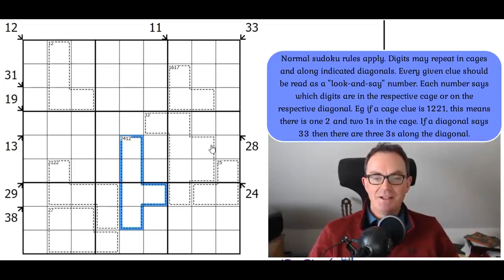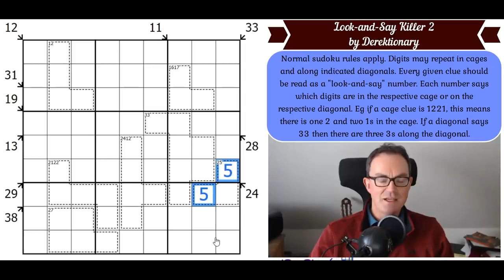SAY The Clues To Solve The Puzzle!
*** TODAY'S PUZZLE ***
A really beautiful and innovative sudoku today from Derektionary where you actually have to speak the clues to understand how they work!

Rules:
Normal sudoku rules apply. Digits may repeat in cages and along indicated diagonals. Every given clue should be read as a "look-and-say" number. Each number says which digits are in the respective cage or on the respective diagonal. Eg if a cage clue is 1221, this means there is one 2 and two 1s in the cage. If a diagonal says 33 then there are three 3s along the diagonal.

We have a new Competition running involving the world's hardest classic sudoku.  It's been discovered by Philip Newman and, if you can solve it, send us your answer AND how you figured it out by 31 March.  Philip will pick the best solutions, which will win a prize.

We have released a new crossword video featuring Mark's attempt at the a Friday New York Times crossword, Matt Gaffney's meta crossword and the Listener crossword (which was a numerical).

We've also just released March's reward, a sudoku hunt called Guess Again.  Send in your solution by 20 March for a chance to win a prize.

 - Simon's solve of Balance = Entropy, a brilliant new sudoku from JeremyDover and Raumplaner.
 - Mark's latest fight with The Times Club Monthly Special cryptic crossword.
 - The QAS ("Quite Approachable Sudoku") Hunt (solutions due tomorrow please!)

▶ Contant Us ◀

Box 102
56 Gloucester Road
London
SW7 4UB

Here are the links:
Steam:

▶Logo Design◀
Melvyn Mainini